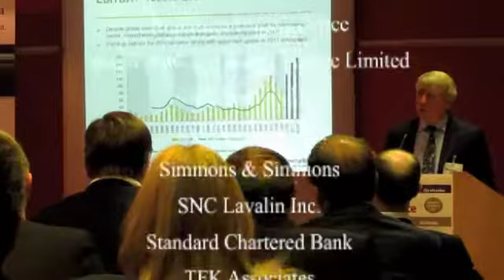Financial Veritas at the Global Mining Finance Conference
The Global Mining Finance Conference is the event for miners seeking finance for projects - and for financiers seeking projects to back.

Organised in London twice each year, in spring and autumn, attendance at the Global Mining Finance Conference is by free invitation only.

This year, the Global Mining Finance Conference took place on 14 April and will take place on 22-23 September 2010 in the heart of the City of London - the world's foremost mining finance district.
USE FINANCIAL VERITAS TO SAVE, MONEY, TIME AND EFFORT.

FIND TRAINING, CONFERENCES AND JOBS FROM THE LEADING PROVIDERS IN THE FINANCIAL SERVICES INDUSTRY.

FIND FINANCIAL EVENTS IN THE FOLLOWING FIELDS:

Accounting & Finance
Asset Management
Capital Markets
Commodities
Consultancy
Corporate Banking
Credit
Debt / Fixed Income
Derivatives
Emerging & Frontier Markets
Equities
FX & Money Markets
Global Custody
Graduates & Internships
Hedge Funds
Human Resources (HR) & Recruitment
Industry & Commerce
Information Services
Information Technology
Insurance
Investment Banking / M & A
Investment Consulting
Investor Relations / PR
Legal / Compliance
Operations settlements Clearing
Prime Brokerage
Private Banking / Wealth Management
Private Equity / Venture Capital
Public Sector
Quantitative Analysis
Real Estate
Research
Retail Banking
Risk Management
Sales & Marketing
Securities Services/ securities Finance
Shipping insurance & Finance
Technical Analysis
Trading